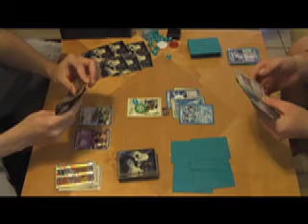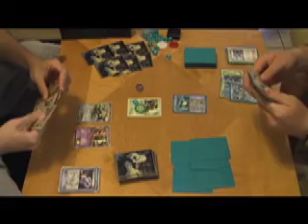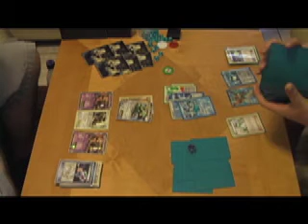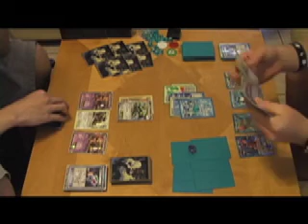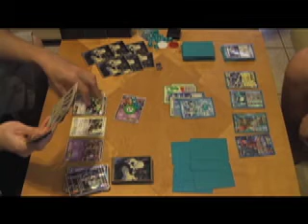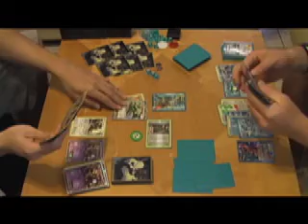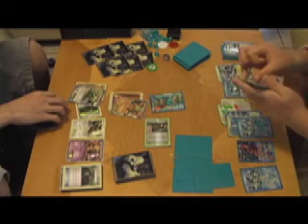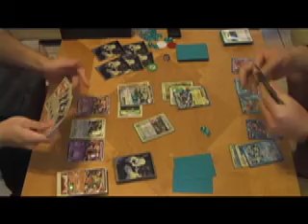Pokemon TCG: Plasma Basics VS. Big Basics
In this video, I take on my good friend, LaoBoyCTS, in Pokemon TCG with some of the biggest decks in the format right now. I'm using Plasma Basics, and he is using Big Basics (Landorus, Mewtwo, Tornadus, and Bouffalant).